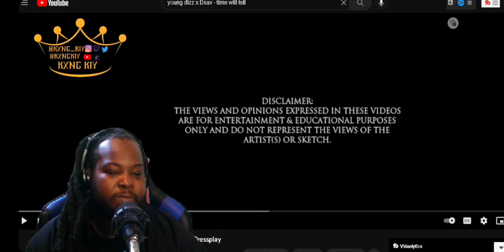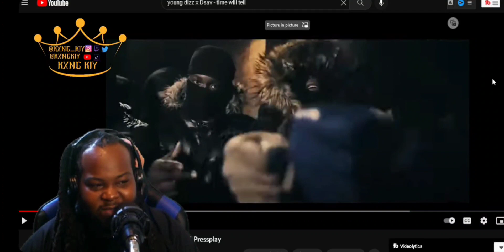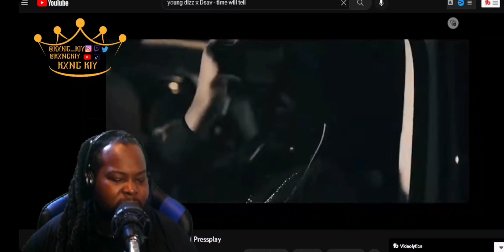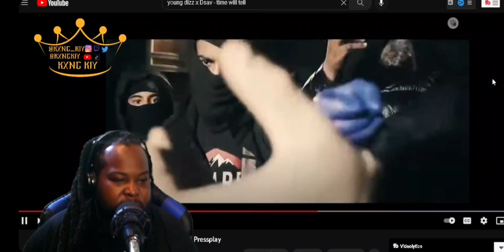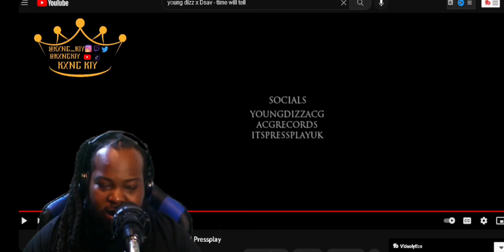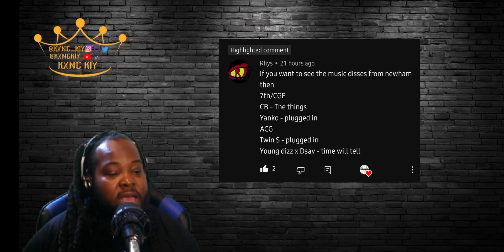American Reaction to UK Music | Young Dizz x DSav - Time Will Tell